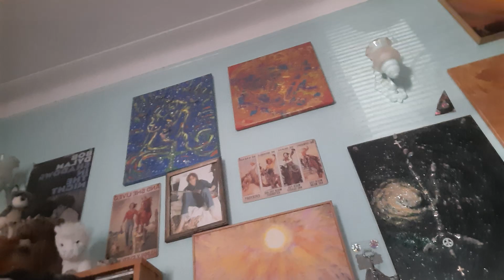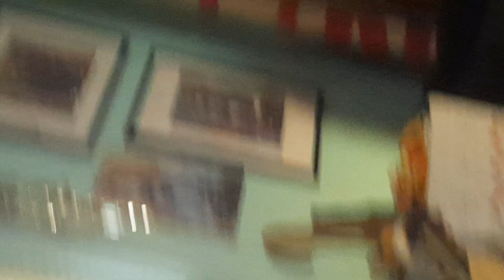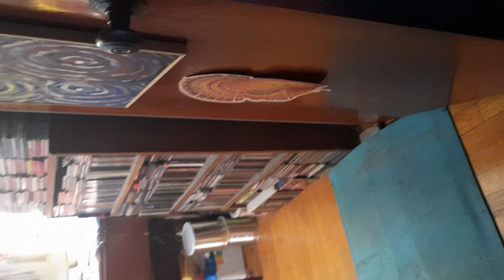HAPPY THANKSGIVING FROM @johnlennon & @lenalennon8746 at ALICE'S RESTAURANT!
And HERE WE GO! BLIMEY!